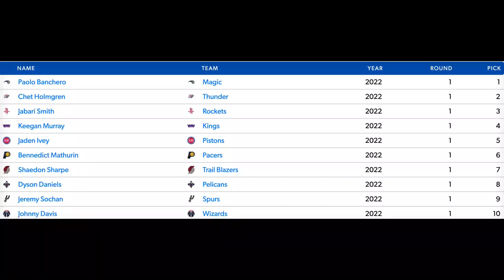My Top 10 Rookies For the 2023 NBA Season So Far